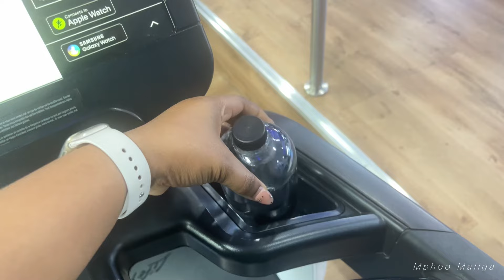LIFE LATELY + WE ARE HAVING A BABY + PRODUCTIVE MORNING + LIVING LIFE